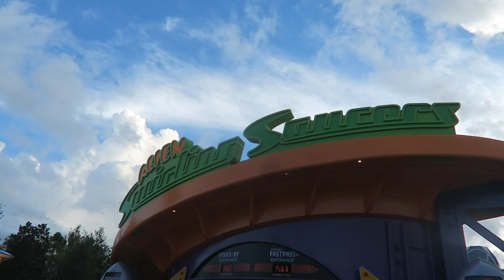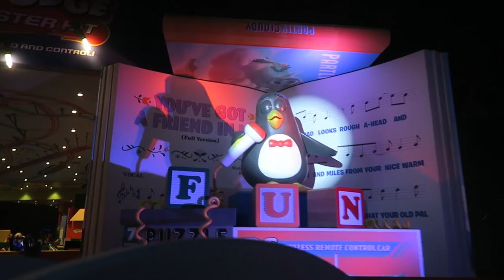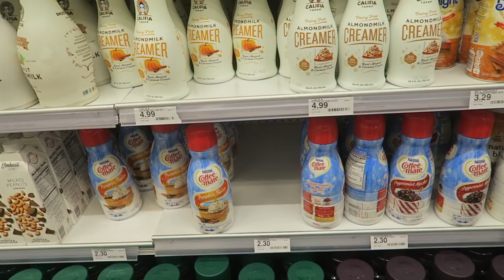We Love Seeing People's First Reactions! | Toy Story Land & Intense Firework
After sleeping in, a good breakfast, Harry Potter, a run, and ice cream we head to Hollywood Studios for a night with Jill and James. Our priority? Toy Story Land! It was their first time visiting and we love sharing people's first experiences. We had a fast pass for Alien Swirling Saucers and waited in line for Slinky Dog Dash! They were impressed by it all! To top the night off we watch the Star Wars fireworks from behind the Chinese Theater and question how dangerous it is. Off to bed early, because a fun Sunday awaits! Stick around until the end to find out where we are going!